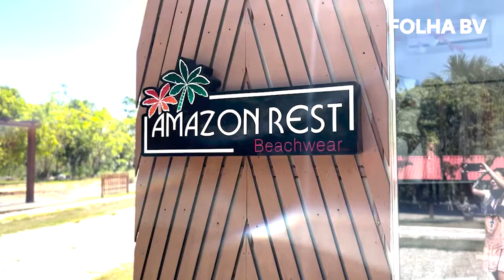Amazon Rest: opção de lazer próximo à Boa Vista